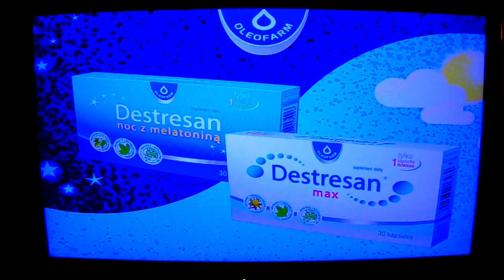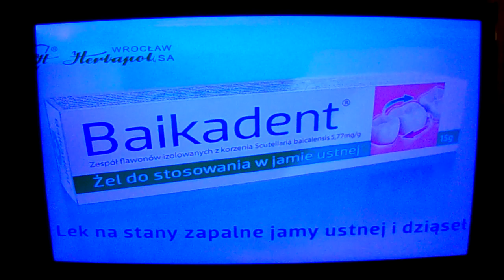TVP2 - Zapowiedź lektorska i sponsorzy z 15.02.2022r.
TVP2 - Zapowiedź lektorska (czyta Marcin Sanakiewicz) i sponsorzy przed Panoramą z Wtorku 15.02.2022r.